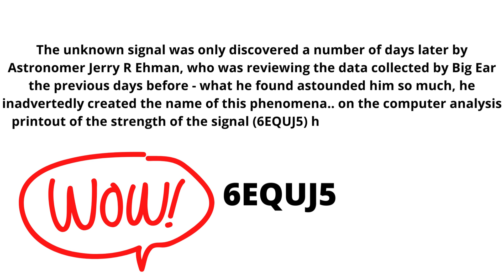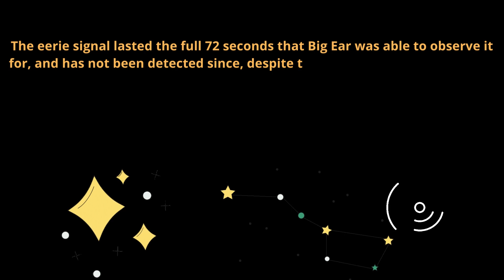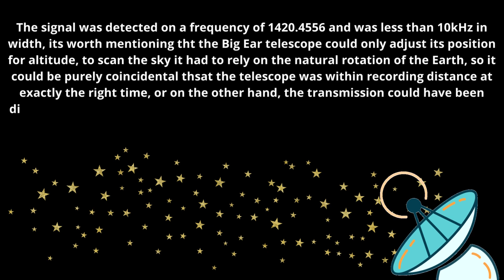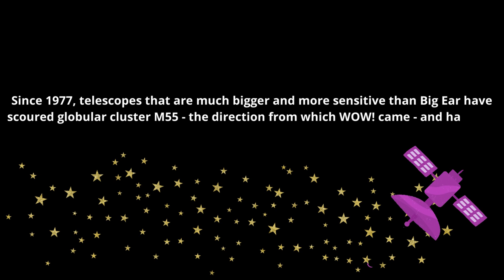The mysterious WOW! Signal | An unidentified radio transmission from outer space!!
In August 1977, Astronomers at the University of Ohio detected an unexplainable radio signal originating from globular cluster M55, what is the story of what they found? Radio Oddities takes a look...